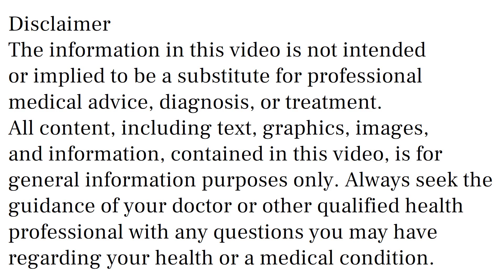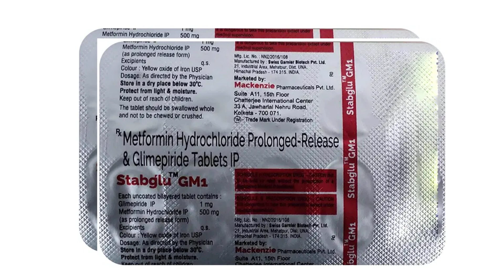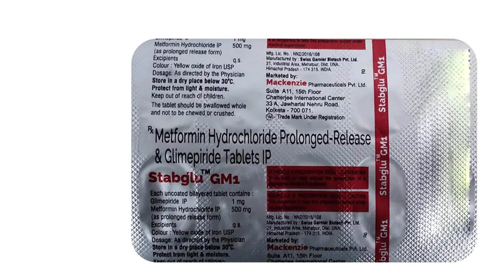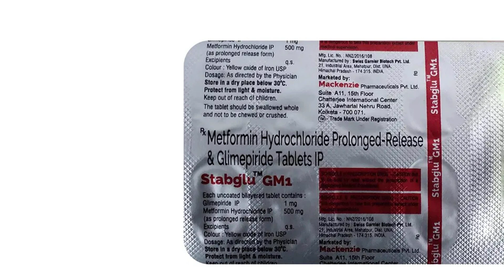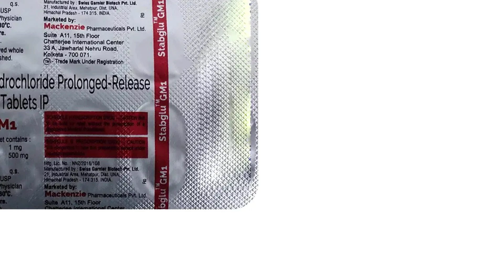Stabglu GM1 Tablet Uses, Side Effects in Hindi | Stabglu GM1 Tablet Ke Fayde Aur Nuksan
stabglu gm1 tablet uses & side effects in hindi | stabglu gm1 tablet ke fayde aur nuksan | how to use stabglu gm1 tablet. in this video, we will discuss what are the uses and benefits of stabglu gm1 tablet. How to use stabglu gm1 tablet. We will also discuss what are the side effects of stabglu gm1 tablet. Watch the complete video for detailed review of stabglu gm1 tablet in hindi.